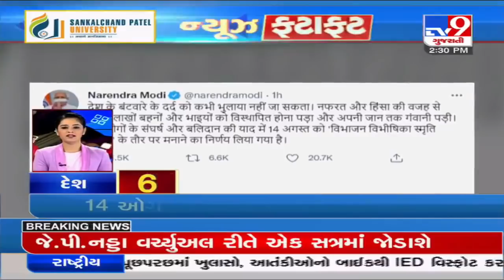Top National News updates : 14/8/2021 | TV9News